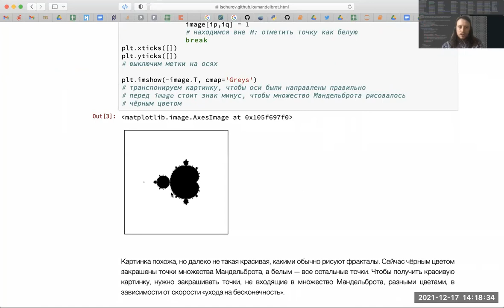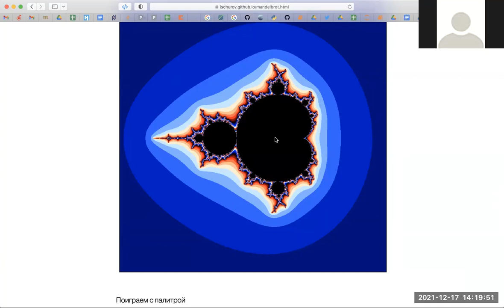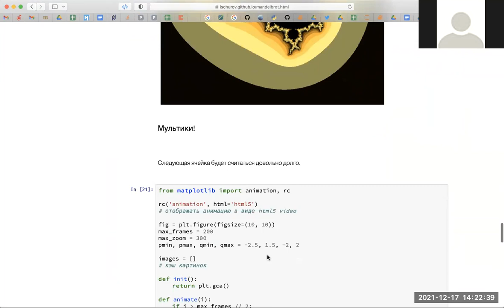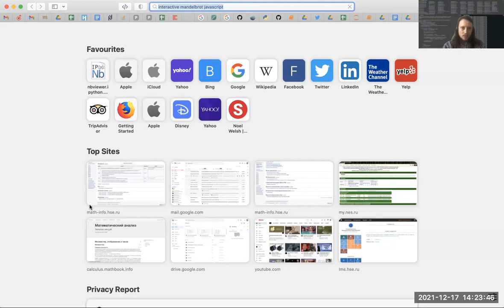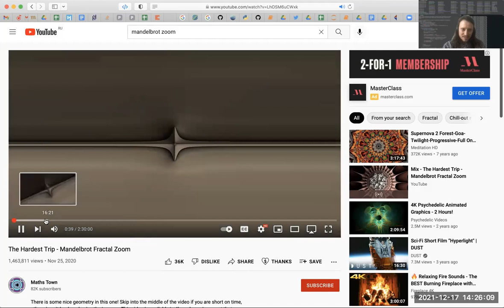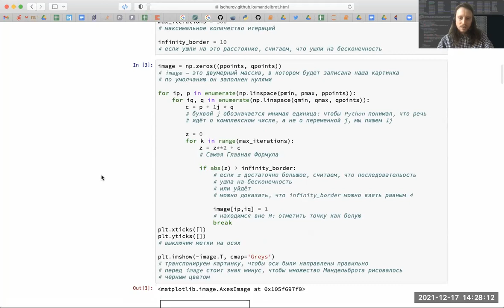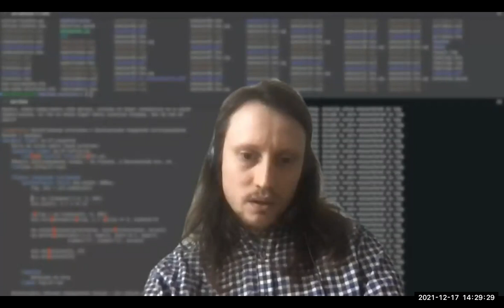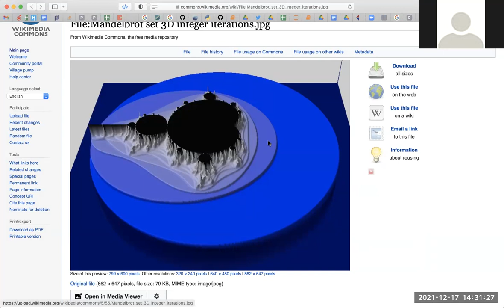Комплексные числа. Матан — 1, ВШЭ-РЭШ, 2021-12-17